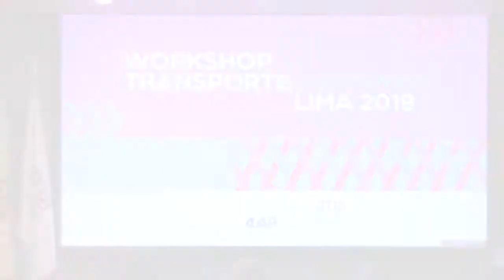El Reto del Transporte para los Juegos Panamericanos Lima - 2019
Entrevista: Sr. Paul Concha Revilla
                  Director General de Transporte Terrestre del Ministerio de Transporte y Comunicaciones.